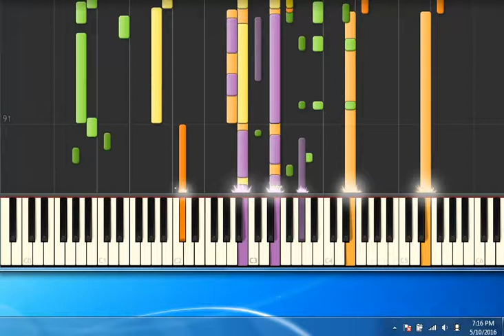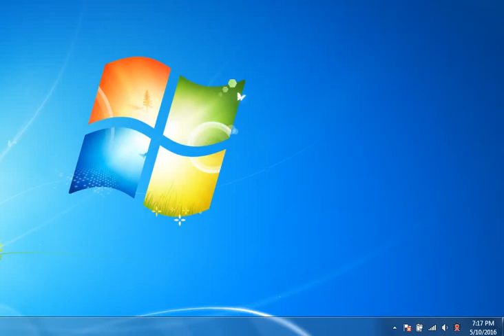[Piano Tutorial Synthesia]16-5-74 - Pausini Laura